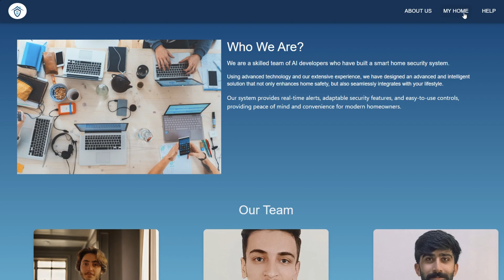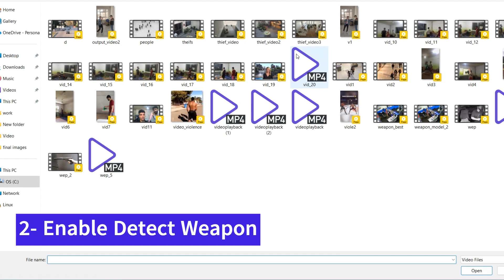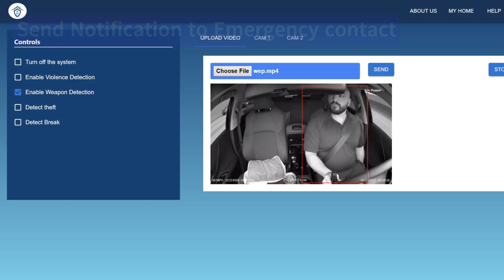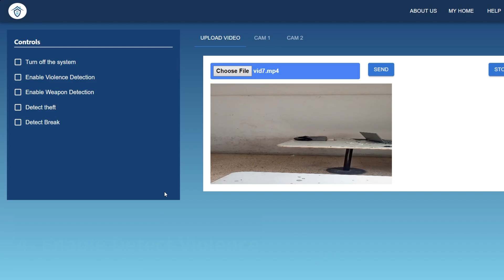نظام ذكي لحماية المنازل بالذكاء الاصطناعي AI Smart Home Security System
**نظرة عامة على المشروع:**

مشروعنا هو نظام ذكي متقدم يعتمد على تقنيات الذكاء الاصطناعي والرؤية الحاسوبية لحماية المنازل والأشخاص المقيمين فيها من أي تهديدات خارجية. يهدف النظام إلى تقديم مستوى جديد ومتطور من الأمان الشخصي والمنزلي من خلال استخدام مجموعة من الخوارزميات المتقدمة التي تتيح الكشف الفوري والاستجابة للأحداث في الوقت الحقيقي. النظام قادر على التعامل مع مختلف التهديدات التي قد تشمل الأشخاص غير المصرح لهم، الأنشطة العنيفة، الأسلحة، السرقة، ومحاولات الاقتحام، مما يجعله الحل الأمثل للأمان المنزلي الحديث.

**هدف المشروع:**

الهدف الرئيسي من هذا المشروع هو تعزيز أمن المنازل من خلال الاستفادة من قدرات الذكاء الاصطناعي والرؤية الحاسوبية المتقدمة. يسعى النظام إلى تحقيق حماية شاملة للمنازل والأفراد المقيمين عن طريق كشف التهديدات المحتملة والتعامل معها في اللحظة المناسبة. يعتمد النظام على خوارزميات معقدة للتعرف على الأشخاص، كشف الأسلحة، تتبع الحركة، واكتشاف الأنشطة المشبوهة بشكل دقيق وسريع.

**الخدمات التي يقدمها النظام:**

1. **التحقق من هوية الأفراد:**
   - يوفر النظام تقنية متقدمة للتعرف على الوجه، حيث يمكنه التمييز بين الأفراد المصرح لهم وغير المصرح لهم. يتم التحقق من هوية الأشخاص الذين يدخلون المنزل أو يقتربون منه، مما يساعد في منع الوصول غير المصرح به.

2. **تتبع الأفراد في الوقت الحقيقي:**
   - يقوم النظام بتتبع حركة الأفراد داخل المنزل أو في المناطق المحيطة به. هذه الميزة مفيدة لمراقبة الأنشطة غير الطبيعية أو المشبوهة وتحديد ما إذا كان الشخص يتحرك بشكل غير مألوف.

3. **كشف السرقة:**
   - يستخدم النظام تقنيات تحليل الفيديو للكشف عن محاولات السرقة المحتملة. في حال رصد أي نشاط غير طبيعي يشير إلى سرقة، يقوم النظام بإرسال تنبيهات فورية إلى أصحاب المنزل.

4. **كشف العنف:**
   - يمكن للنظام التعرف على السلوكيات العنيفة من خلال تحليل الحركات والأوضاع الجسدية للأفراد. في حال اكتشاف أي عنف جسدي، يتم إرسال تحذيرات في الوقت الحقيقي للحد من المخاطر والتدخل في الوقت المناسب.

5. **كشف الأسلحة:**
   - يعتمد النظام على تقنيات متقدمة للكشف عن وجود أسلحة في المشهد، سواء كانت مخبأة أو مرئية. هذه الخدمة تتيح اتخاذ إجراءات سريعة في حال اكتشاف تهديد بالسلاح.

6. **كشف الاقتحام:**
   - يقوم النظام برصد أي محاولات اقتحام أو دخول غير مشروع إلى المنزل. يتم تحديد مواقع الدخول غير المصرح بها وإرسال تنبيهات فورية للتعامل مع الموقف.

**التقنيات المستخدمة:**

النظام يعتمد على مجموعة من أحدث تقنيات الذكاء الاصطناعي والرؤية الحاسوبية، مثل:
- **خوارزميات YOLO** للتعرف على الأشياء والأشخاص في الصور والفيديوهات.
- **تقنيات التعلم العميق (Deep Learning)** التي تساعد في استخراج الميزات من الفيديوهات وتحليلها بدقة.
- **خوارزميات LSTM** التي تساعد في تحليل تسلسل الحركات للتعرف على الأنشطة غير الطبيعية مثل العنف.
- **خوارزميات الكشف عن الأسلحة والتعرف على الوجوه** التي تساهم في تحسين الدقة والاستجابة السريعة في البيئات المختلفة.

**فوائد النظام:**

- **استجابة سريعة للأحداث**: يتميز النظام بالقدرة على الكشف الفوري للتهديدات مثل العنف أو السرقة، مما يقلل من الوقت اللازم للتعامل مع المواقف الطارئة.
- **تقليل الإنذارات الكاذبة**: بفضل الذكاء الاصطناعي المتقدم، يتم تقليل الإنذارات الكاذبة التي قد تنتج عن التفاعلات الطبيعية أو غير الخطرة.
- **تكامل مع أنظمة الأمان**: يمكن للنظام التكامل مع الكاميرات وأنظمة الإنذار الحالية في المنزل، مما يجعله سهل الاستخدام ويزيد من كفاءته.
- **تطبيقات واسعة**: النظام قابل للاستخدام في المنازل الفردية، المباني السكنية، أو حتى المؤسسات الصغيرة، حيث يمكنه التكيف مع مختلف البيئات والظروف.

**خاتمة:**

مشروعنا يقدم حلًا شاملًا لحماية المنازل من خلال استغلال أحدث تقنيات الذكاء الاصطناعي والرؤية الحاسوبية. بفضل الخدمات المتقدمة مثل التعرف على الوجه، كشف الأسلحة، وكشف الأنشطة العنيفة، يمكن لأصحاب المنازل الشعور بالأمان والاطمئنان على منازلهم وممتلكاتهم. هذا النظام يمثل مستقبل الأمان المنزلي، حيث يجمع بين الدقة، السرعة، والذكاء الاصطناعي لضمان حماية شاملة وسريعة في جميع الأوقات.